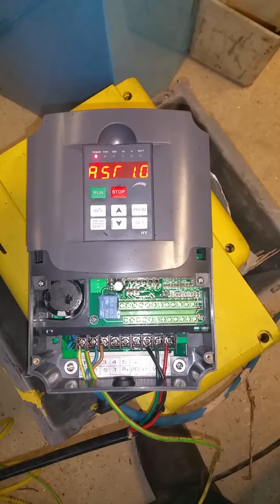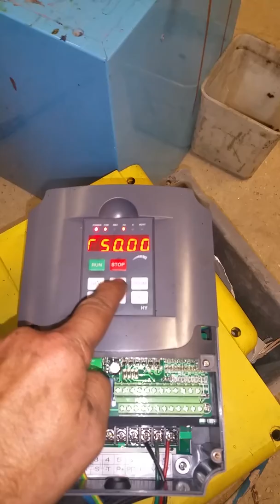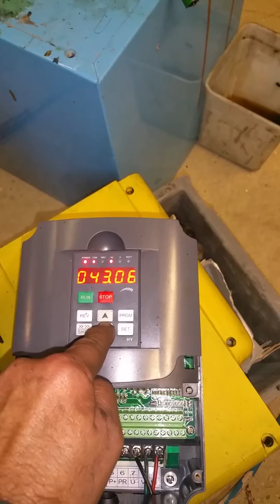Huanyang VFD wired up to my 1957 CVA lathe First run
First run of my 1957 CVA toolroom lathe (three phase) using a Huanyang VFD bought cheap on eBay.
The lathe is undergoing quite extensive recommissioning and the feed belt is missing but everything seemed to fire up okay.
The sort of clunking noise is the drive belt that is coming apart at the join.
This is  UK video so single phase 240v 50hz input. Running a 4HP motor via a 4Kw VFD to a regular 13amp plug.